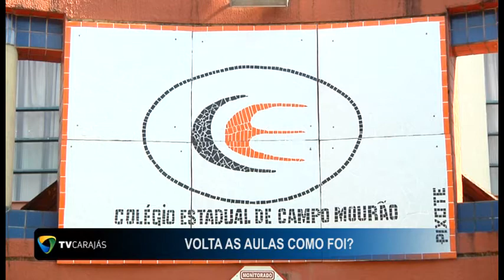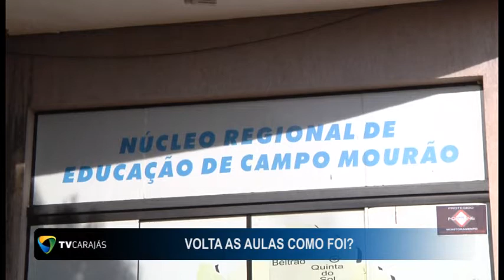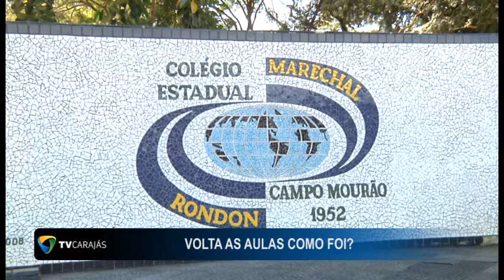Volta as aulas como foi?